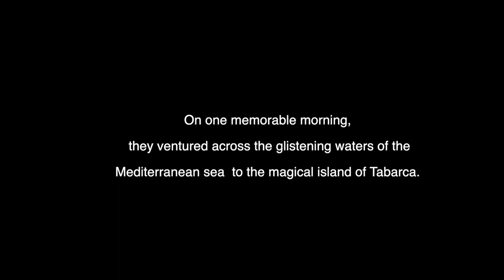Calgary Fiddlers Tabarca